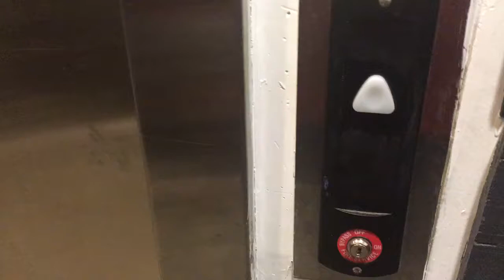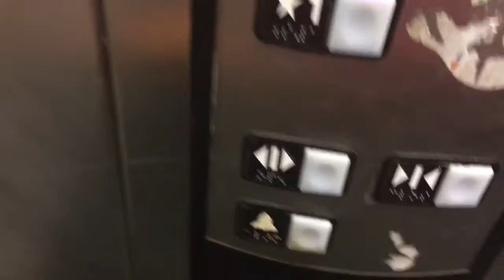Schindler 330A Hydraulic Elevator at Dicks Sporting Goods Woodbridge Center Woodbridge NJ